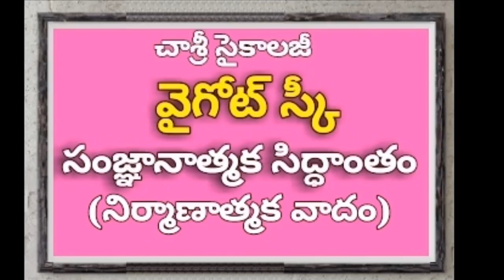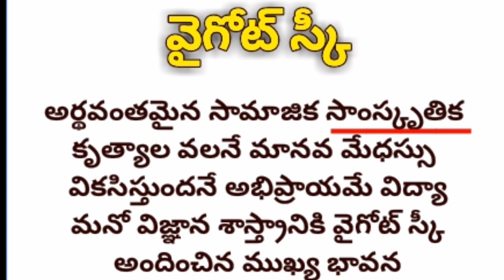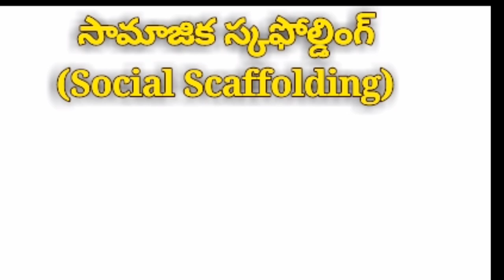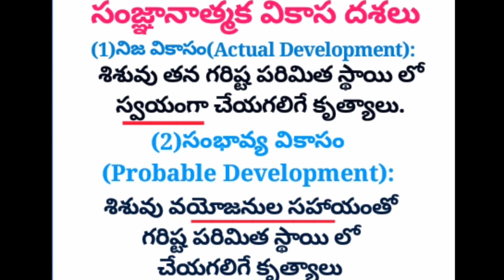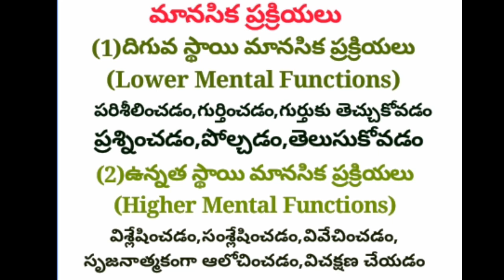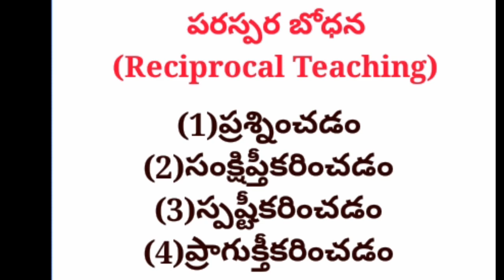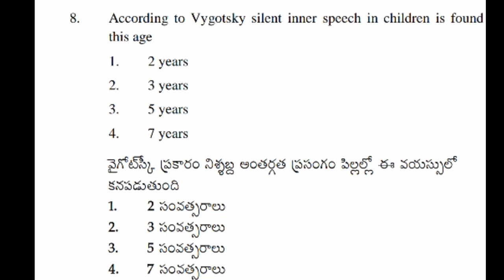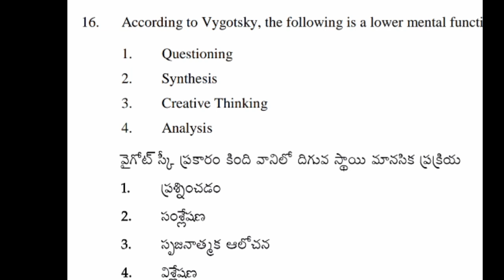వైగోట్ స్కీ సంజ్ఞానాత్మక సిద్ధాంతం (లేదా) సాంఘిక సాంస్కృతిక సిద్ధాంతం లేదా నిర్మాణాత్మక వాదం:చాశ్రీ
CHASRI FREE ONLINE TEST
వైగోట్ స్కీ సిద్ధాంతం
మార్కులు: 30
క్రింది లింకును ఓపెన్ చేసి ఆన్ లైన్ టెస్టు వ్రాయండి